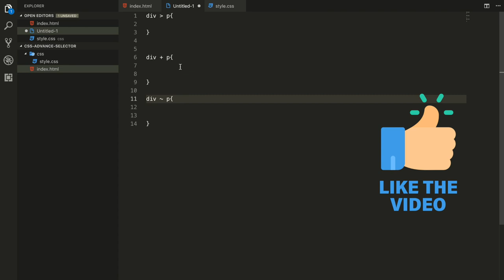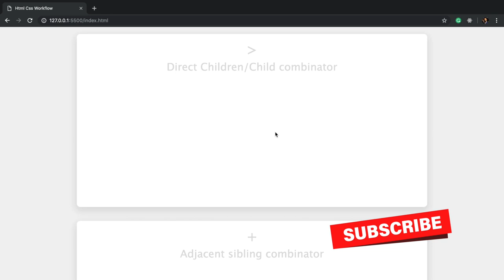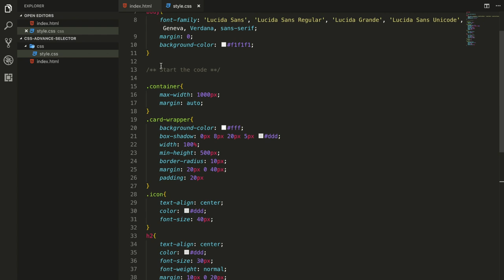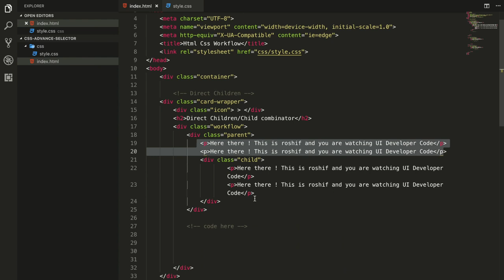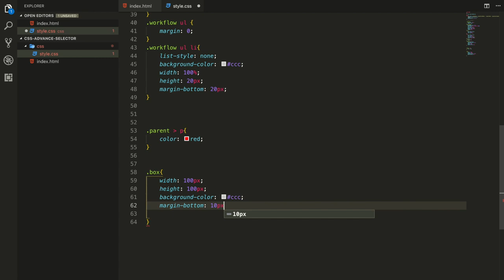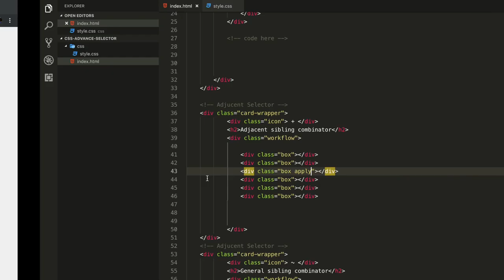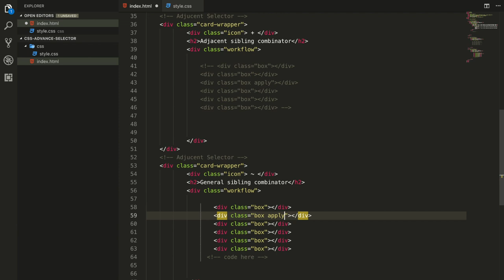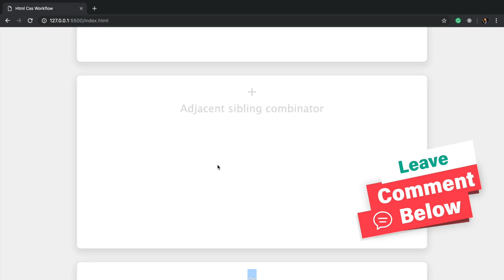Css Selectors | Css Advance Selector - Css Basics [ Hindi ]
Css direct child, Css Adjacent siblings, Css General siblings

Css Selectors tutorials | Learn Css Basics - Advance Css selectors | Css Direct child, Css adjacent siblings, css general siblings

Tutorials für Css-Selektoren | Lernen Sie Css-Grundlagen - Erweiterte Css-Selektoren | Css Direktes Kind, Css benachbarte Geschwister, Css allgemeine Geschwister

Didacticiels Sélecteurs | Notions de base sur le CSS - Sélecteurs de CSS avancés | Css enfant direct, Css frères et soeurs adjacents, css général frères et soeurs

Css селекторы учебники | Изучите основы Css - Селекторы Advance Css | Css Direct child, Css смежные братья и сестры, css общие братья и сестры

CSS Selectors opplæringsprogrammer | Lær Css Basics - Advance Css selectors | Css Direkte barn, Css tilstøtende søsken, css generelle søsken

Css SelectorsチュートリアルCssの基本を学ぶ - アドバンスCssセレクタ| Css直系の子、Css隣接の兄弟、css一般の兄弟

CSS Selectors الدروس | تعلم أساسيات CSS - محددات CSS المتقدمة | CSS Direct child ، Css الأشقاء المجاورة ، Css الأشقاء العامة